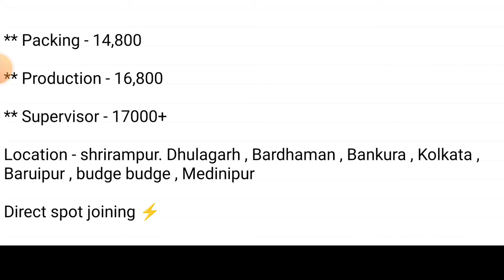মেডিসিন কোম্পানিতে চাকরি | Medicine job requirements 2024 | medicine Packeging job vacancy